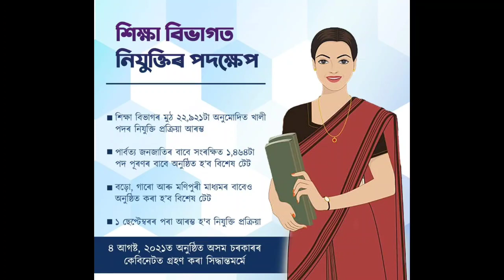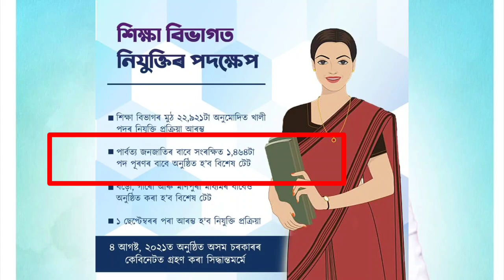TET Requirement 2021-2022 Assam , NEW Fresher TET Assam, TET Appointment Letter 2021 Assam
Tet requirements 2021 boro, garo, btc tet, tet appointment letter 2021, how to check name on Merit list tet 2021 assam